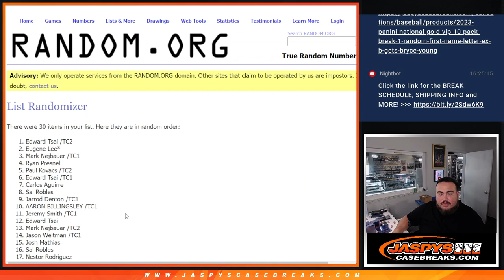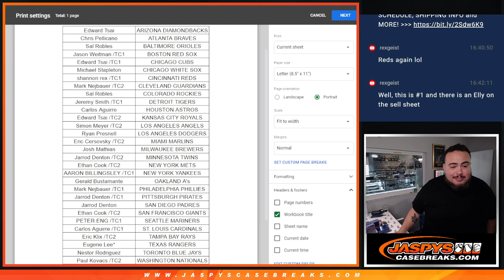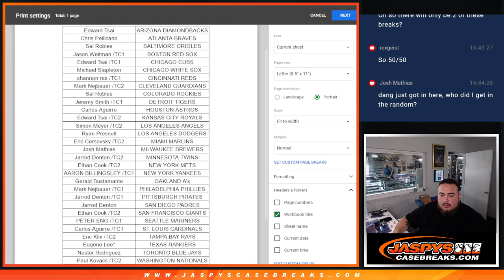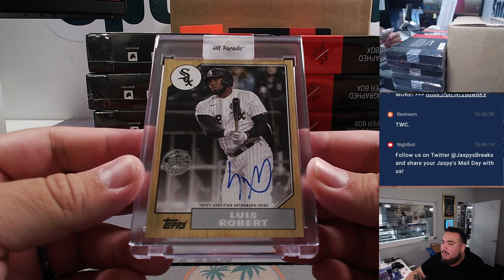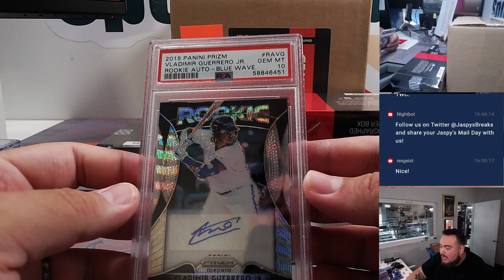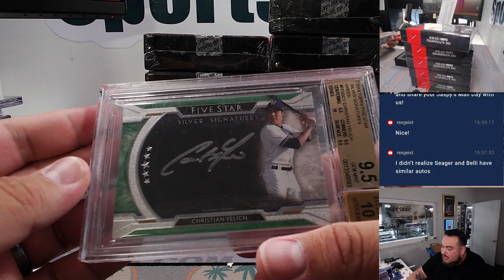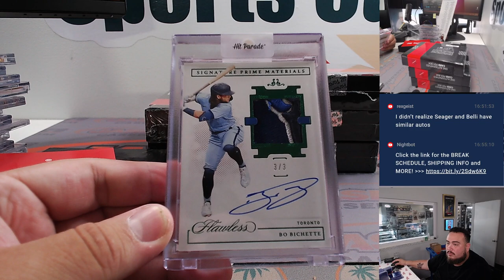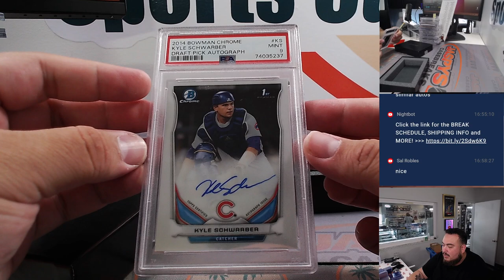F. 8/11/23 - 2023 Hit Parade Baseball Autographed Limited Edition S15 - Dual Case #1 *RT*